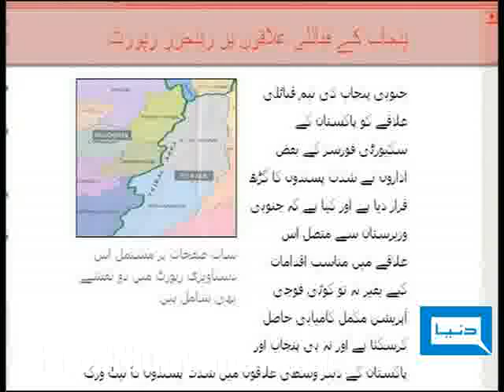Dunya TV-POLICY MATTERS-29-05-2010-2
Terrorism & Religious Problems